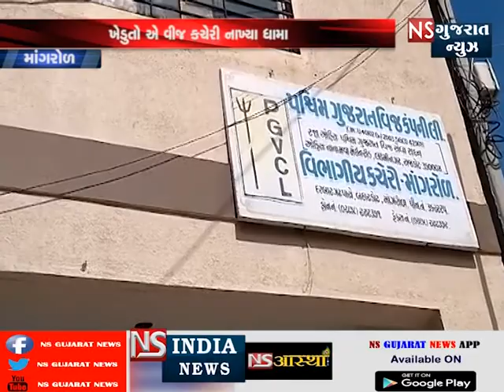માંગરોળ PGVCL ઓફિસ સામે ખેડૂતોએ કર્યા ઉગ્ર દેખાવો